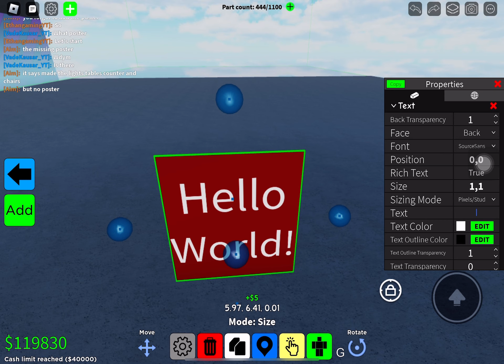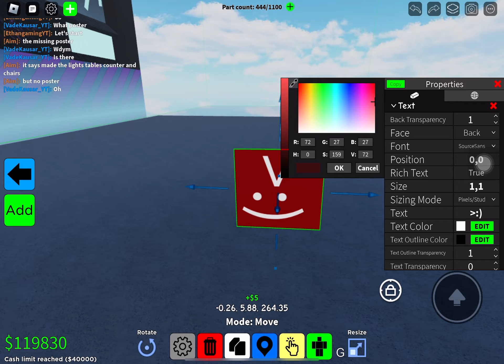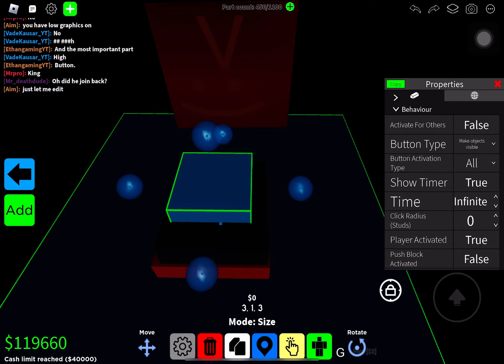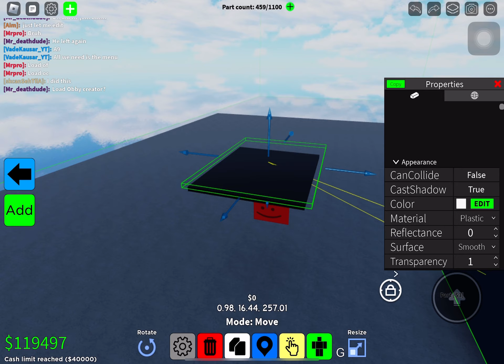Obby creator - How to make an actual JUMPSCARE/DEID SCREEN (check description)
The jumpscare thingy i made!

CREDITS: JustACat

Hoped it helped!